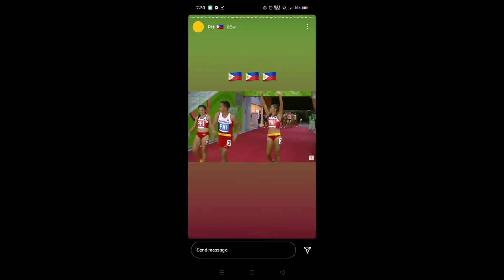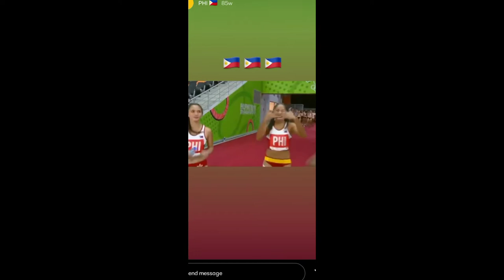Kristina Marie Knott - Philippines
Filipino Pride KK - Kristina Knott